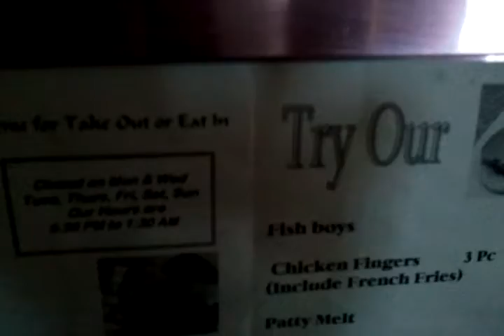Tonights 2: chill'in with the lovely Mona..**